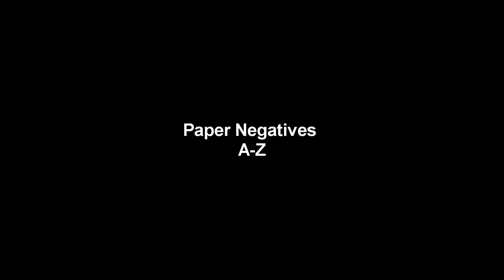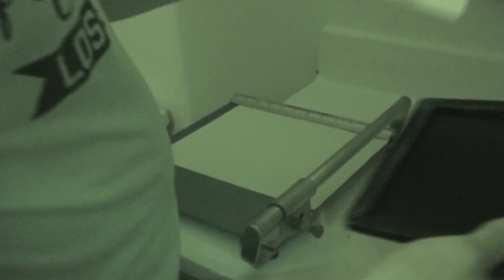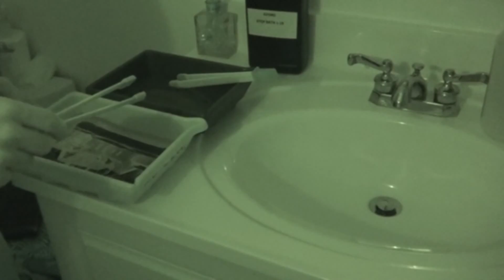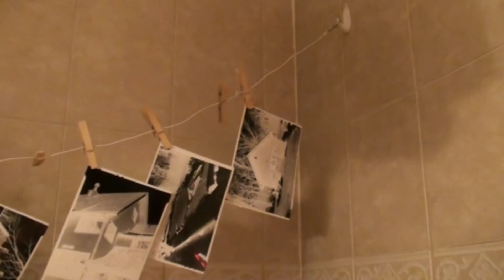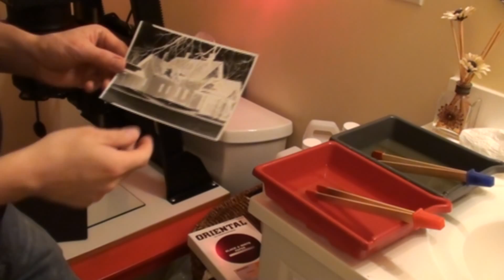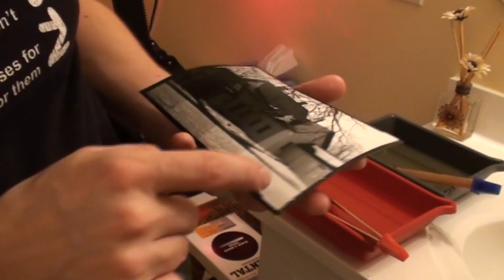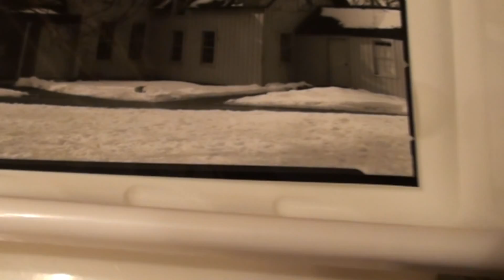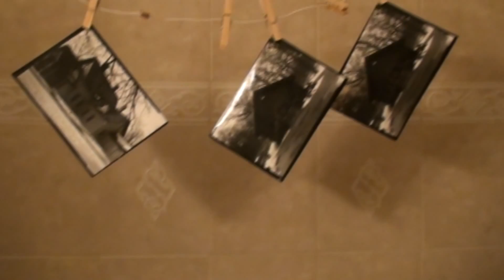Paper negatives A Z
This is a detailed video on how do to paper negatives. Everything from loading paper to final product. Paper used was Oriental Seagull RC Variable contrast.